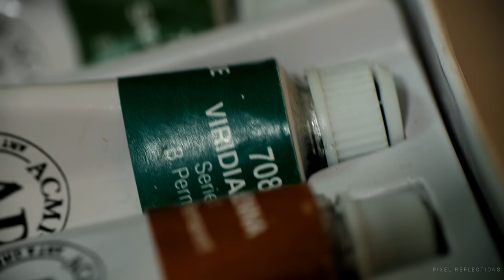Eyes - Paint on canvas - Fujifilm XT2 (4K)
This short film was shot on Fujifilm XT2 and the 18-55mm kit lens in 4K. Absolutely in love with the camera and it's still and video capabilities.

The macro shots were taken with the Raynox DCR 250 snap on lens fit on the 18-55 lens.

Painting by Sneha

Image inspiration - Monkey eyes by Tim Flach

if you like our work.